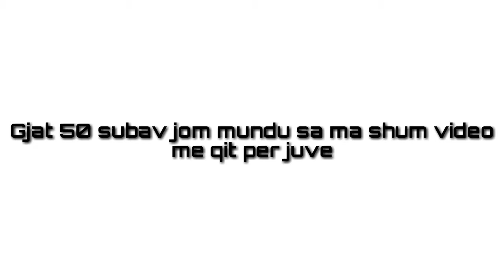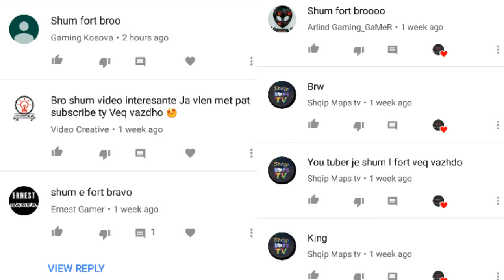Faleminderit per 50 Subscribers !!